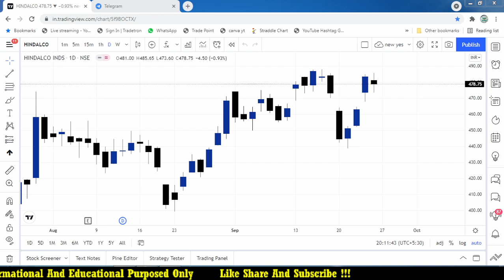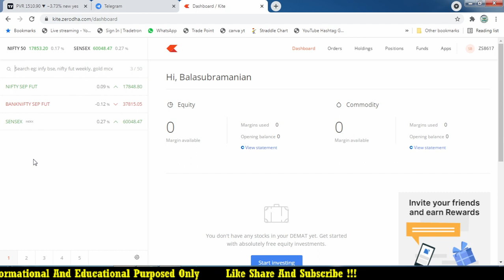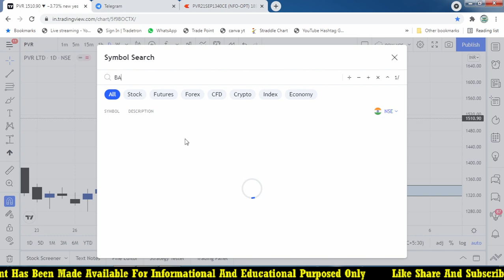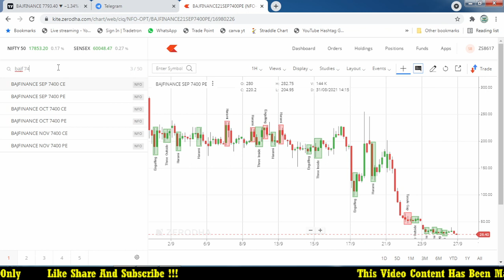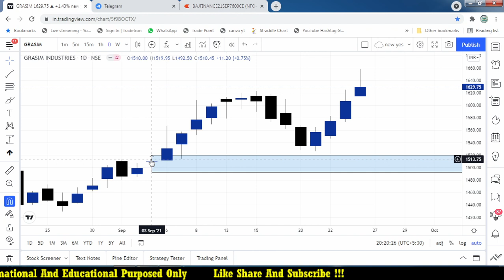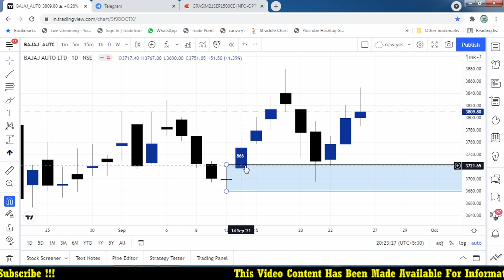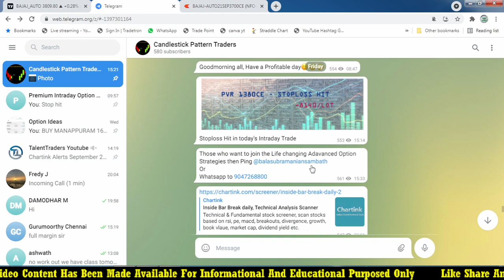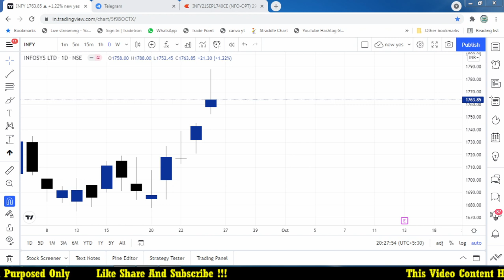Chartink Scanner for jackpot Option Profit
Chartink Screener, Chart ink scanner, best chartink screener,
intraday stocks with chart ink scanner, select stock for intraday,
how to select stock for intraday, Chart Ink scanner, intraday stocks selection,
select stocks for intraday, Chart Ink screener, best chart ink screener,
chartink scanner to select stocks for intraday and swing trading.